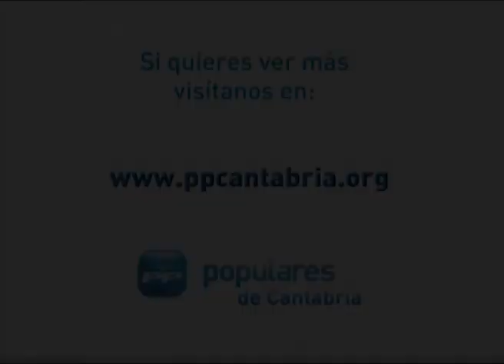El PP intentará que Cantabria haga frente común con La Rioja ante el blindaje vasco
Ignacio Diego se entrevistó con el presidente de La Rioja, Pedro Sanz, quien mostró su apoyo a la iniciativa que se debatirá este lunes en el Parlamento de Cantabria.

Se trata de una iniciativa parlamentaria que pretende hacer frente a los efectos futuros del blindaje del Concierto Vasco que Zapatero acordó con el PNV con el fin de sacar adelante los presupuestos del Estado para 2010.

El Parlamento regional debatirá el lunes una proposición no de ley que pretende instar al Gobierno cántabro a interponer en defensa de los intereses de Cantabria un recurso de inconstitucionalidad contra la Ley Orgánica que modifica las normativas del Tribunal Constitucional y del Poder Judicial, y por la cual se evita que las normas tributarias forales vascas puedan ser recurridas ante la justicia ordinaria, elevando de rango esas normas fiscales para que sólo puedan ser recurridas ante el Tribunal Constitucional.

El presidente del Partido Popular, Ignacio Diego, señaló que "La Rioja y Cantabria comparten un problema, la compra de los votos del PNV para que Zapatero saque los presupuestos de 2010, y todo ello para romper un principio que ha durado estos 32 años, el de la igualdad de todos los españoles".

"Castilla y León y La Rioja adoptan una postura razonable, defendiendo los intereses de sus ciudadanos, recurriendo al Constitucional. En Cantabria queremos hacer lo mismo, proponiendo a PRC y PSOE que también defiendan los intereses de los ciudadanos cántabros. Esperamos convencerles este lunes de la necesidad de interponer el recurso".

Sanz: El blindaje nos hace ser comunidades de segunda

El pasado 23 de febrero, el Consejo de Gobierno de La Rioja, en reunión extraordinaria, acordó interponer un recurso de inconstitucionalidad al blindaje del Concierto Económico Vasco, ya que "vulnera los derechos de los riojanos".

El Presidente de La Rioja, Pedro Sanz, agradeció la visita del presidente del Partido Popular de Cantabria, ya que "el blindaje del Concierto Vasco afecta a riojanos, cántabros y en definitiva a todos los españoles".

"No estamos en contra de los vascos, de su gobierno o del Concierto, sino del abuso que se ha tenido de las normas del Concierto Económico, perjudicial para las empresas y el desarrollo económico de las comunidades limítrofes".